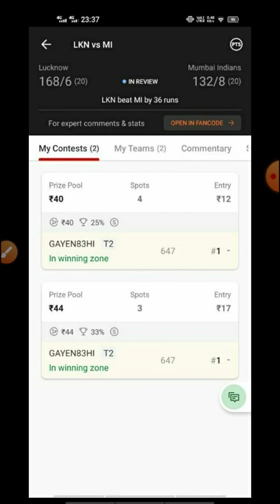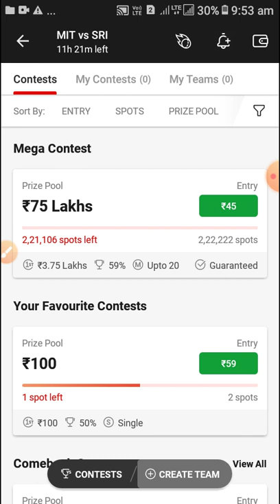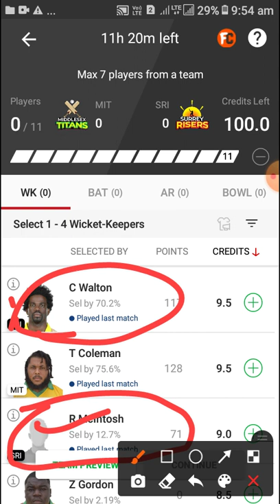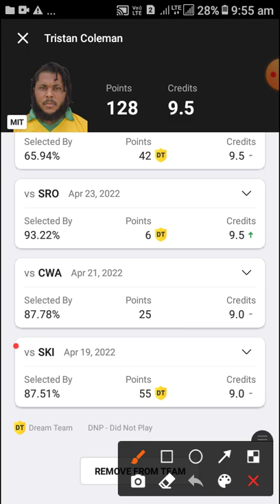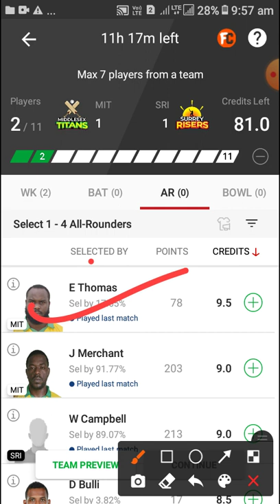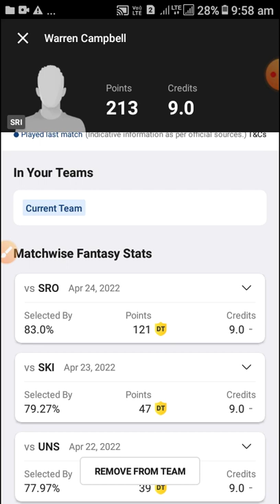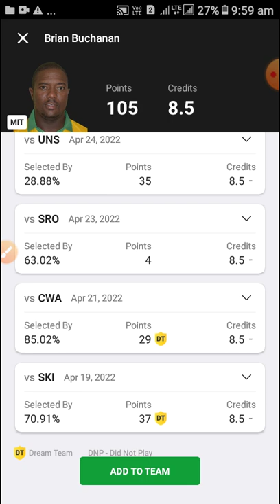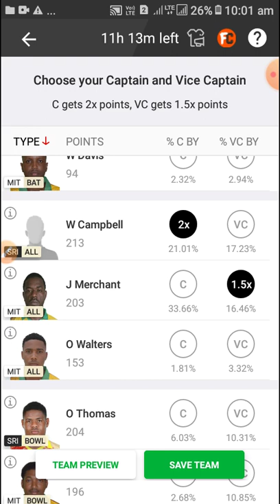MIT vs SRI dream11 | MIT vs SRI dream11 prediction | MIT vs SRI dream11 team | MIT vs SRI vision11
MIT vs SRI dream11
MIT vs SRI dream11 prediction
MIT vs SRI dream11 team
MIT vs SRI dream11 today
MIT vs SRI dream11 match prediction today
MIT vs SRI playing11 today
MIT vs SRI players stats
MIT vs SRI H2H stats
MIT vs SRI batting order
MIT vs SRI pitch report
MIT vs SRI prediction
MIT vs SRI fantasy team
MIT vs SRI vision11 team
MIT vs SRI howzat team
fantasy cricket guru
sri vs mit dream11
sri vs mit dream11 prediction
dream11
cricket live
jamica t10
vision11
cricket

Signup Code👉SANDEEP11